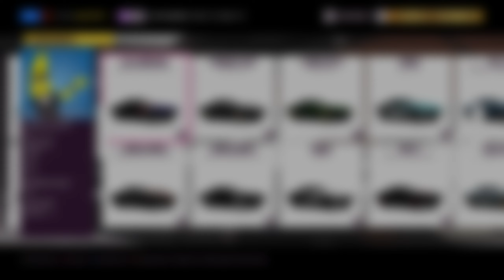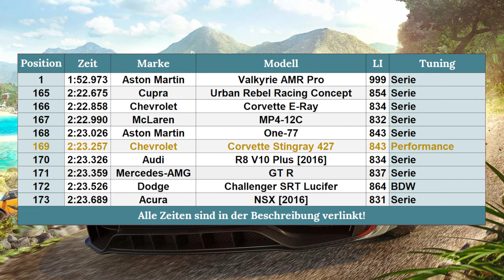Fast 800 PS für die Corvette C2! | Forza Horizon 5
Wir sind heute mit der Chevrolet Corvette C2 unterwegs, und geben ihr viel zu viel Leistung!